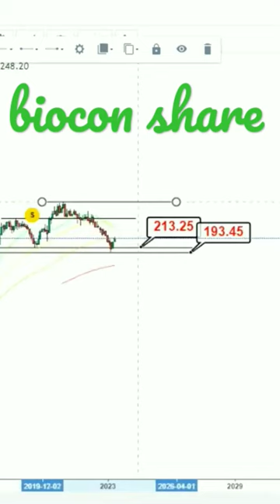biocon share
This YouTube video description is about the biocon share and biocon share analysis performance. Furthermore it also explains you the biocon share latest news and how biocon share news impacting the price chart
BEST BOOKS LINKS TO BECOME PRO INVESTOR/TRADER :
FOR EQUITIES: